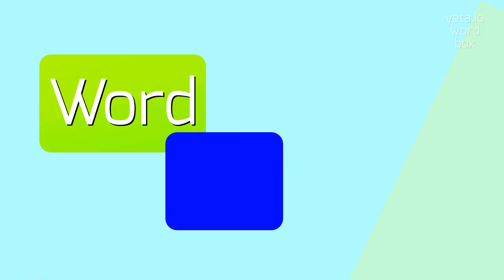How to say "drmihai"! (High Quality Voices)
Watch in this video how to say and pronounce "drmihai"!